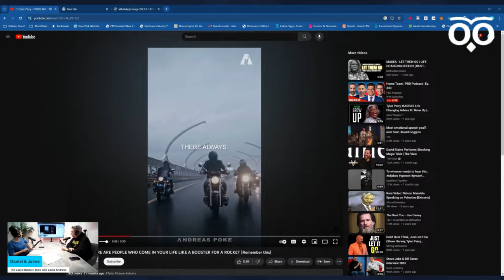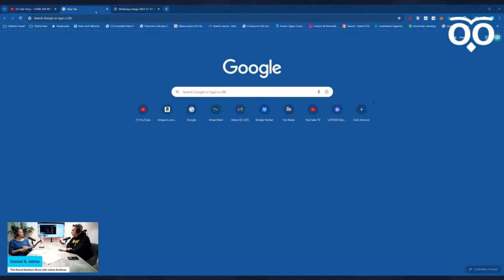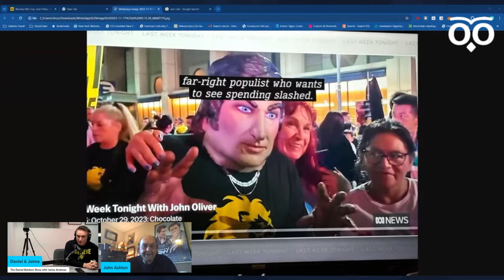Actor John Ashton | The Daniel Baldwin Show | Ep. 3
John has appeared in over 200 stage, film, and television productions throughout his more than 50 year illustrious career. His first professional acting role was in the premier production of "Othello" at the Hartford Stage Company at a young age. He then went on to perform in summer stock on Cape Cod, MA, starring in "Dark at the Top of the Stairs" and "The Gazebo". Within a few years he was touring Europe with the USA Festival Theater Tour performing in Germany, Cambridge, London, and the prestigious Edinburgh Arts Festival in Scotland, performing in 15 different productions in repertory. While a member of the Company of Angels in Los Angeles, CA, he received the Los Angeles Drama Critics Award for his performance as Camille in the production of "A Flea in Her Ear, and also for the ensemble of "The Last Meeting of the Knights of the White Magnolia" at the Coronet Theater. He later won the award for his critically acclaimed performance as Lee in Sam Shepard's "True West", with Ed Harris at the South Coast Repertory Theater in Costa Mesa, CA. John branched out into television and motion pictures and performed guest starring roles in many hit television series such as "Kojak", "Columbo", "Police Story", "Police Squad", "Law and Order,SVU", and a recurring role as Willie Joe Garr in the hit series "Dallas". He also starred in the mini-series "A Death in California", "Love , Lies, and Murder", "The Tommy Knockers". and the critically acclaimed "I Know My First Name is Steven". He later starred in the series "Hardball", as Charlie Battles, for NBC. John's numerous film credits include the award winning "Breaking Away", "Some Kind of Wonderful", "She's Having a Baby", and "Little Big League", and "Instinct" with Sir Anthony Hopkins. His most well known, critically acclaimed, hit films are "Beverly Hills Cop", I and II, as Sgt. John Taggart, with Eddie Murphy, and "Midnight Run", as Marvin Dorfler, with Robert DeNiro. For his recent critically acclaimed film, "Once Upon a River", he received the LA Method Fest award for Best Supporting Actor. John received his BA degree in Theater Arts from the University of Southern California, and is proudly still working in the profession he loves. His motto, taken from his high school drama teacher, is "Think Big, Work Hard, Have a Dream, and Make a Difference" !!.